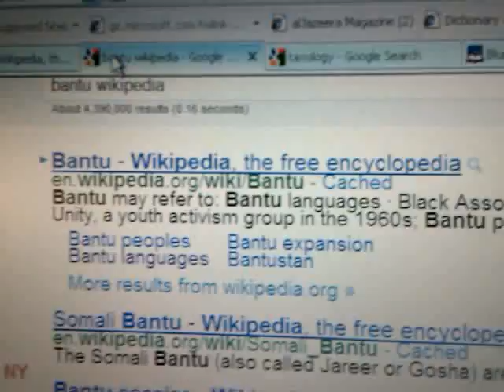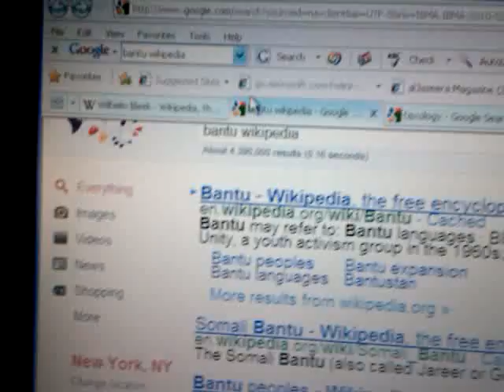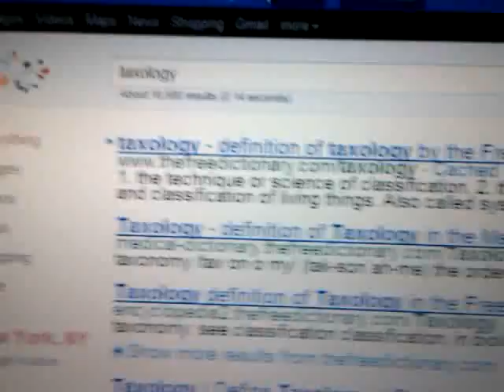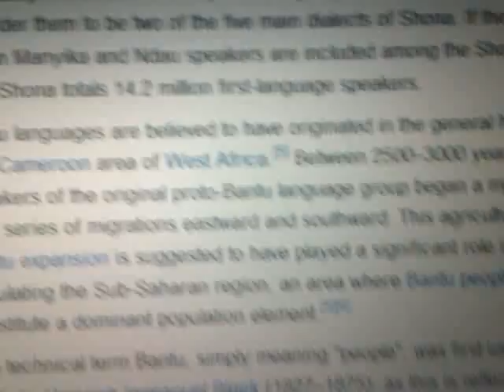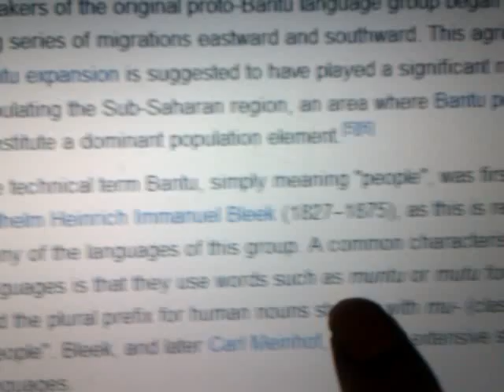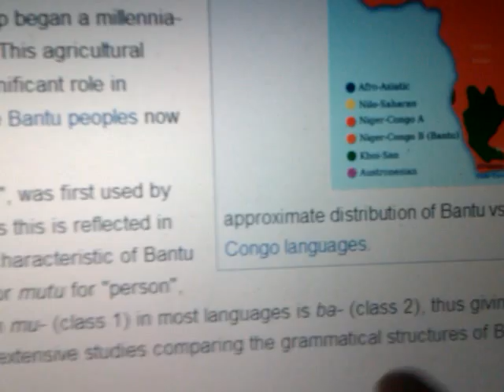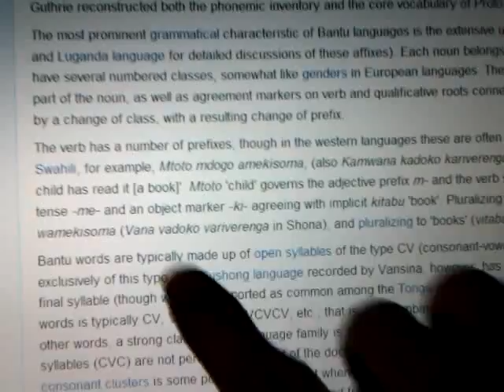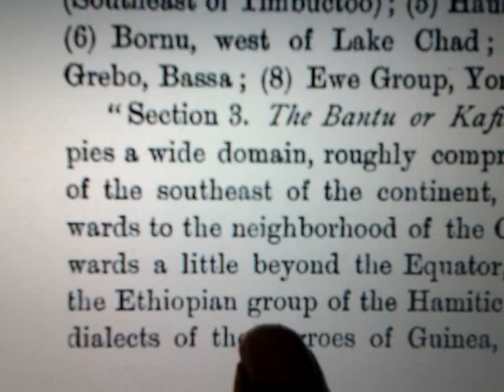White Supremacist "Bantu" & Islamo-Fascist Muhammadan "Kafir" Modernist Racist Mythologies - Part 1